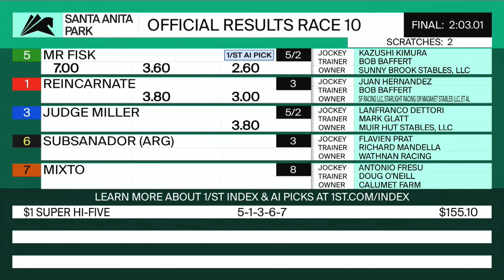Johannes wins the Shoemaker Mile on Monday, May 27 at Santa Anita Park